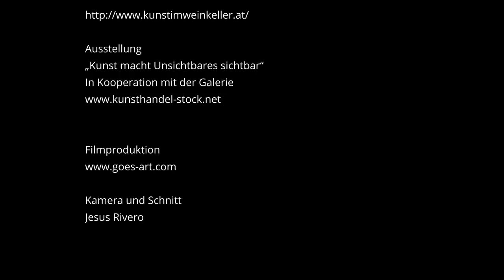Live-Painting | Helmut Hable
Live-Painting
KUNSTIMWEINKELLER
Entdecken Sie die Vielfältigkeit des Steirischen Vulkanlands und lassen Sie sich bei freiem Eintritt berühren von den gezeigten Kunstwerken nationaler und internationaler Kunstschaffender.

KUNSTIMWEINKELLER GALERIE
A-8345 Straden
Wieden-Klausen 47

Helmut Hable
Geboren 1940 in Tirol, von 1962 bis 1968 Studium der Wirtschaftswissenschaften an der Universität Innsbruck. Seit 1962 autodidaktische Weiterbildung in Seminaren, Kursen und Malwochen mit befreundeten Künstlern, unter anderem mit Hermann Nitsch, mit dem ihn eine freundschaftliche Beziehung verbindet.
1. Preis im Internationalen Malwettbewerb Ex-Tempore 2005, Preis des Landes Steiermark, Schloss Halbenrain (Initiator war die Internationale Sommerakademie Hortus Niger in Halbenrain).

Mitgliedschaften
IG Bildende Kunst, Wien  Künstlergemeinschaft Westliches Weinviertel

Helmut Hable
"Ich liebe die Veränderung, die Bewegung, die ständige Suche nach Neuem. Malen ist für mich ein Abenteuer mit ungewissem Ausgang.
Auf der Reise aus dem viel zu engen Land des Wissens und der Erfahrung ist für mich der Zufall als Abweichung von der Regel eine unumgängliche Hilfe"

Filmproduktion
goes :art / Channel TV

Kamera und Filmschnitt
Jesus Rivero

SUPPORT Kulturjournalismus!